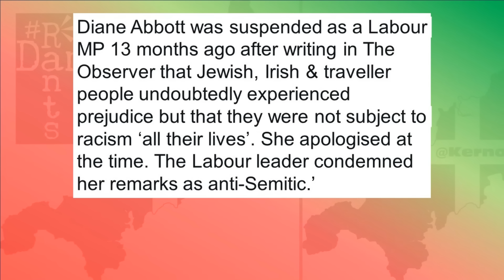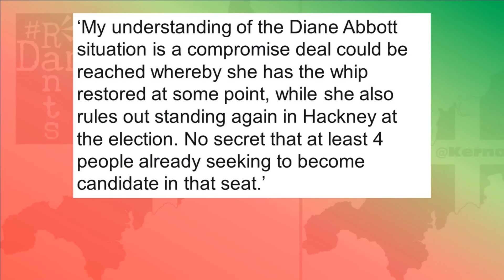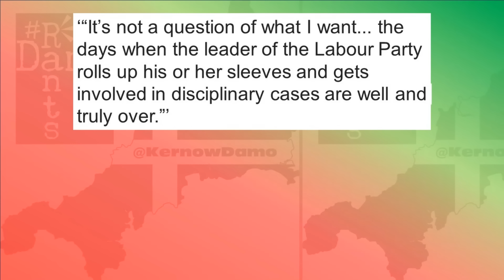Bombshell leak over Diane Abbott suspension should ruin Starmer.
Diane Abbott's suspension was addressed by the Labour Party NEC FIVE MONTHS AGO. So why is Starmer saying otherwise?
Right, so the matter of Diane Abbott and will she or won’t she be allowed to run for Labour might have pretty much just been answered if not in so many words. Despite the General Election campaign only having been underway for about a week now, the question of Abbott’s ongoing suspension, seemingly having lasted over a year now without any investigation actually happening, has been at a minimum incredibly disrespectful, but at worst, completely factional, intentional her very safe seat perhaps being lined up for a Starmer loyalist, a right winger from the NEC maybe as per my other video I put out today.
But actually as it turns out, the investigation into Diane Abbott, relating to the wrong draft of a reply to a letter sent to the Observer, so completely over the top anyway, since it was an honest mistake she apologised for, was wrapped up 5 months ago. And yet Starmer is telling the media, he’s hoping it gets wrapped up soon.
Right, so that was Keir Starmer talking to Nick Ferrari on his LBC show on the 24th May, so 4 days ago at time of writing, telling Ferrari that the matter of Diane Abbott and her suspension would have to be resolved by the 4th June, that she was going through a process, that the matter she had been suspended for had not yet been finally resolved, that the National Executive Committee will decide that in the end, it all has to be wrapped up quickly now. That last bit was the honest thing he said, because the rest was a barefaced lie it seems, I’m sure you’re shocked and surprised to hear that Keir Starmer is lying to the public yet again, but such is the findings of a Newsnight investigation, into this overlong, blatantly factional suspension.
Diane Abbott in case you were not aware or had forgotten, wrote to the Observer in reply to an article posted in the Observer by writer Tomiwa Owalade titled ‘Racism in Britain is not a black and white issue, it’s far more complicated.’
However the wrong draft of said letter was sent to the Observer, which ended up coming across as implying that racism affecting non white people was somehow worse than that of racism suffered by some white groups, for example the GRT community, Jewish people.
It was sent in error, Abbott held her hands up within hours of it being published as a mistake, apologising for offence caused, as you’d expect from such a statement, given how it could be taken. What she meant, as was clarified by Martin Forde KC, author of the Forde Report explained that he clearly understood what Diane Abbott meant, and that was that the racism suffered by non whites is as a result of their particular protected characteristic being very much more obvious as well as completely irrational and he’s right this really ought to be obvious to anyone. Starmer had Abbott suspended in a heartbeat, almost as if he couldn’t believe his luck, Abbott being one of his most vocal critics across social media, showing far more spine in challenging Starmer’s authoritarianism than anyone else seems prepared to.